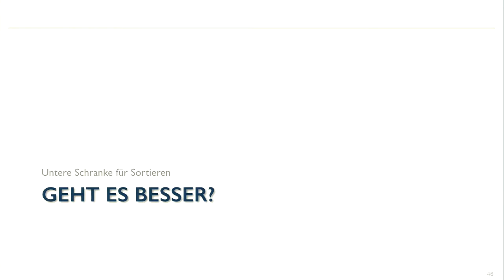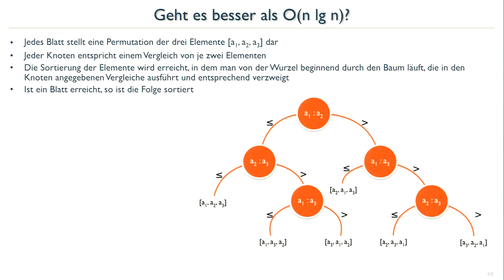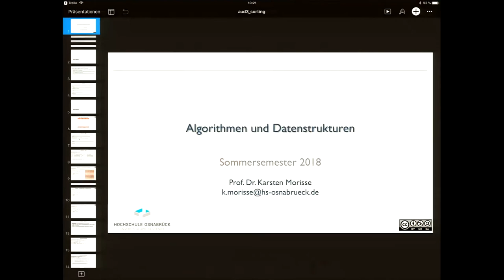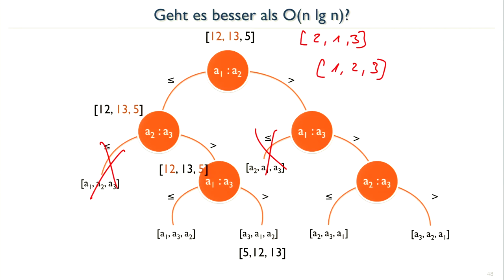AuD18_09 Untere Schranke Sortieren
Untere Schranke für auf dem Vergleich von Elementen basierenden Sortierverfahren. Diese ist bei O( n log n), d.h. Verfahren die auf dem Vergleich zweier Elemente beruhen, können nicht schneller sortieren als diese Laufzeit.